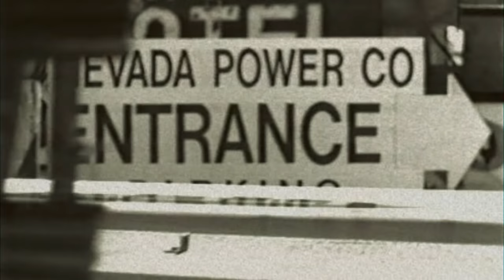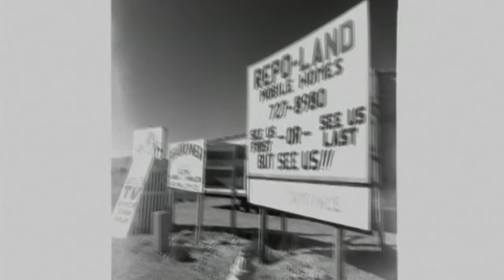Bon Jovi - Dry County (Wembley 1995)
Audio recorded live at Wembley Stadium in London, UK  on June 25th 1995 (night #3)
Video recorded live at Wembley Stadium in London, UK  on June 23th 1995 (night #1)

Audio remastered by Damned Sound Studios